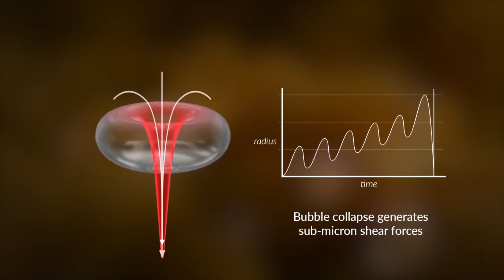How Adaptive Focused Acoustics® Works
Adaptive Focused Acoustics® (AFA®) is an advanced acoustic technology enabling the mechanical processing of samples by Covaris Focused-ultrasonicators.  Watch to see how AFA technology really works!

Discover more about Covaris and our innovative sample prep solutions